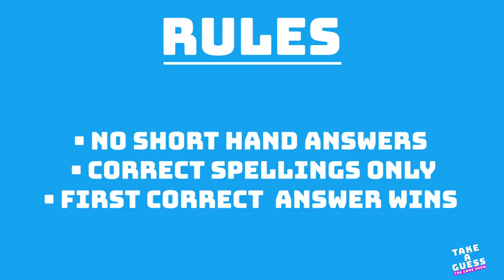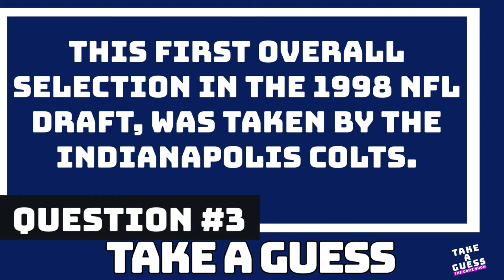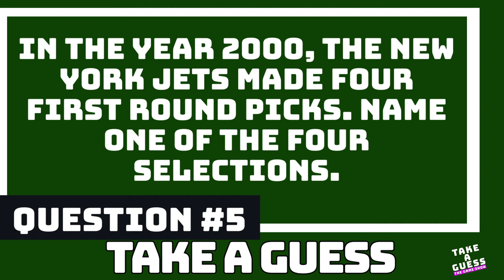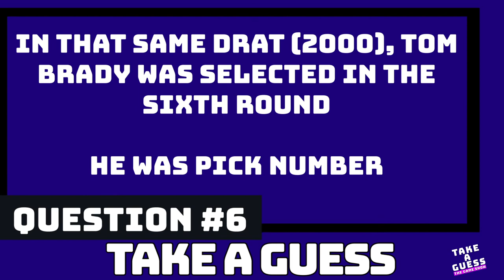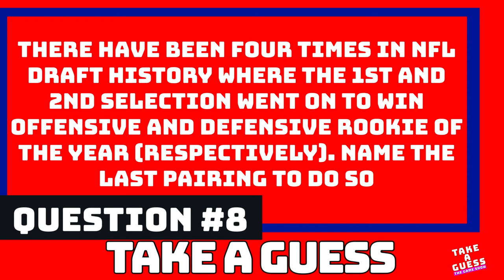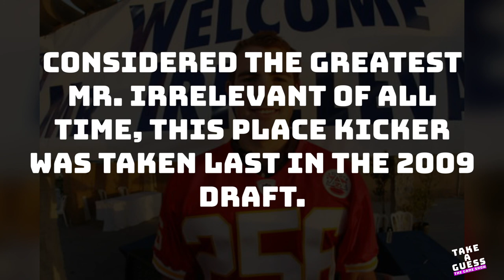Take A Guess: The Sports Trivia Game Show Hosted by DeQwan Young | Episode 26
Welcome to "Take a Guess" the sports trivia game show designed to question your knowledge and googling ability.

Play it live and get as many points as you can, because winning is the only option.

Our first place winner will be given a free Qwality TV brand t-shirt